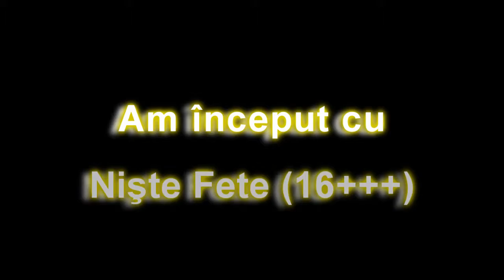Studentfest IMPACT 2014 Teatru 10 mai